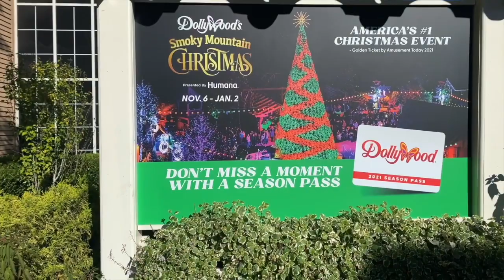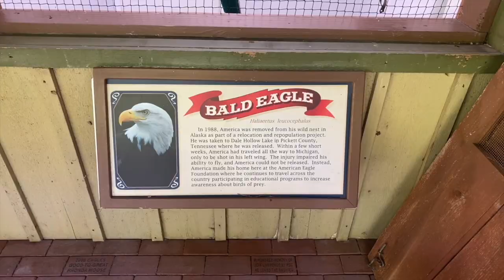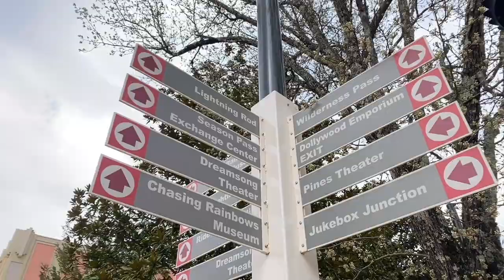2022 Dollywood Season Pass Perks & Renewal Prices Released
Dollywood is headed into 2022 with a ton of changes! The new year will bring expanded festivals, new shows, and new fireworks but will also bring a new set of season pass offerings!